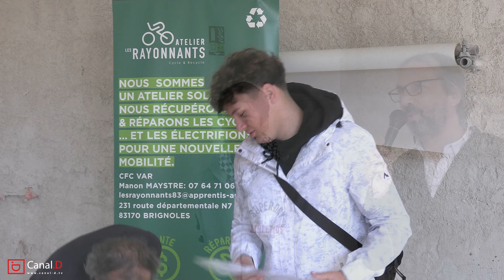Apprentis d'Auteuil Brignoles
Vendredi 25 Novembre 2022, dans les locaux du centre de formation des apprentis d'Auteuil Brignoles, les encadrants, le personnel administratif, et les apprentis, ont fêté la journée de la réussite, avec la remise de diplômes honorifiques, remis par Mr Gérard Mayé directeur du centre de formation.